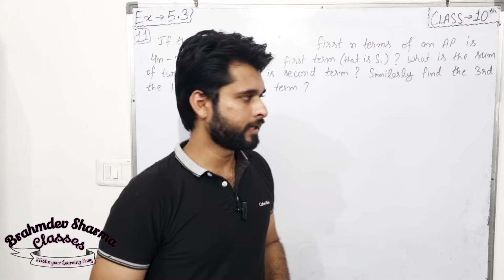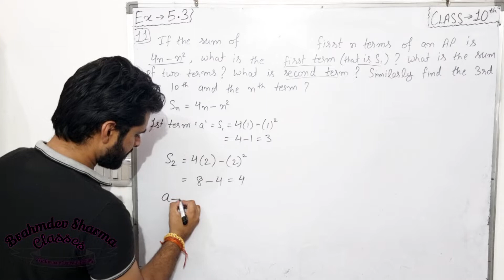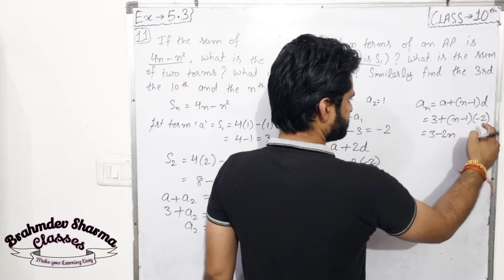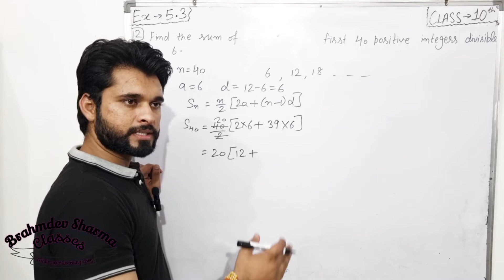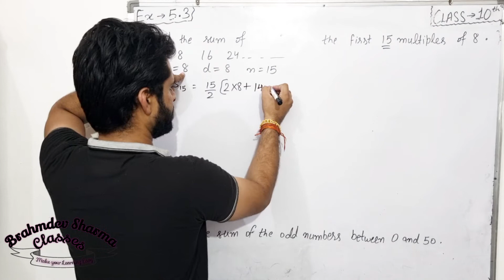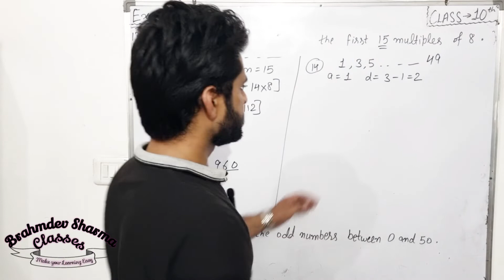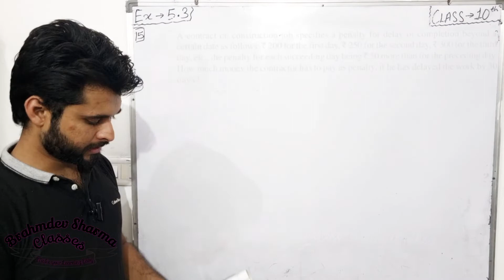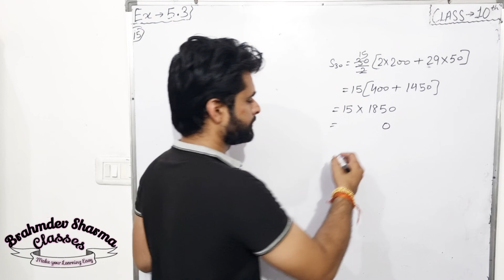class 10 exercise 5.3 | Q 11 to 15 | How to solve Ap series with easy method